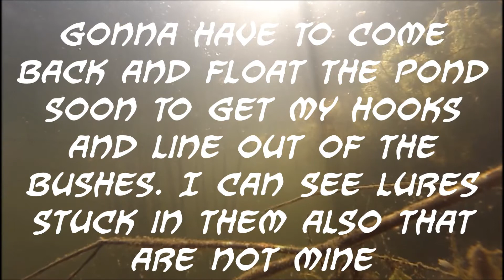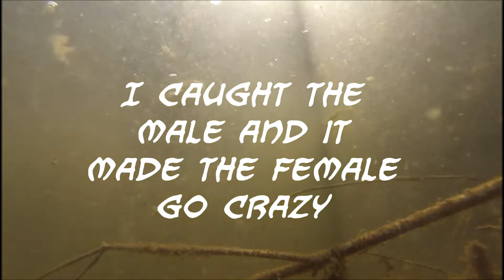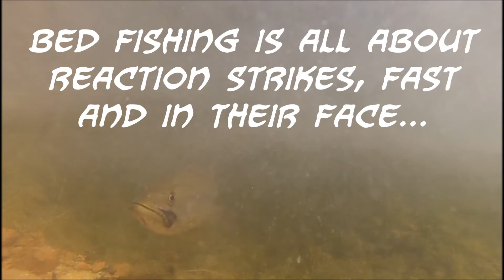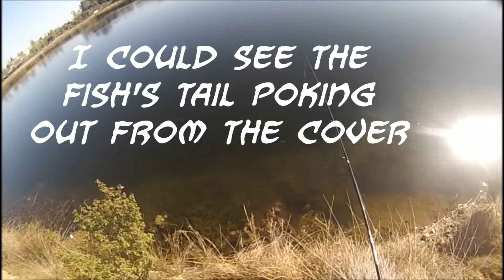Willow Hills Reservoir Spawn Bass fishing in Folsom Ca. 2018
Underwater footage of spawning bass at Willow Hills Reservoir in Folsom Ca.  Urban pond Bass Fishing in Sacramento.